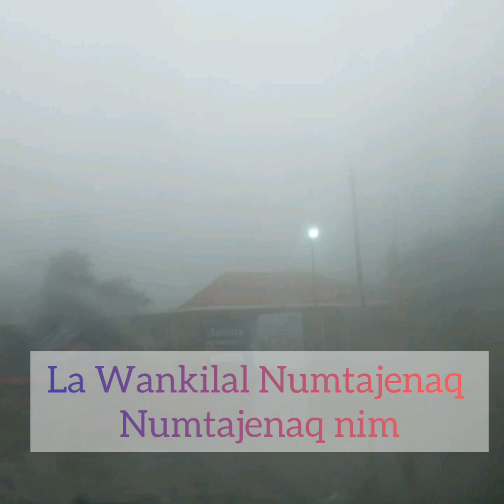Corderos de Cristo Mix, Xwa li choxa, La Wankilal Numtajenaq nim Nueva Generación.